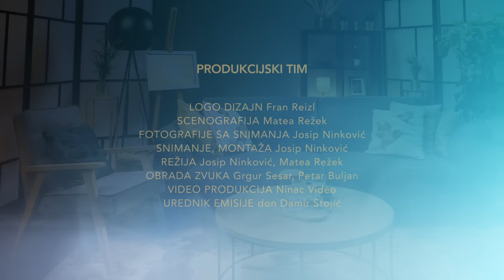BP PODCAST #4 SPECIAL: don Damir Stojić i Encounter ministries - Služba ozdravljanja [S PRIJEVODOM]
Dragi prijatelji,
ovaj mjesec smo pripremili za vas posebnu epizodu našeg BP PODCAST-a. Voditeljsku ulogu u ovoj epizodi preuzeo je don Damir, naš duhovnik, i ugostio članove službe "Encounter ministries" iz Sjedinjenih Država. Oni su podijelili svoje iskustvo evangelizacije, rada u službi ozdravljanja i svjedočanstvo vjere. Pogledajte i poslušajte ovaj vrlo sadržajan podcast i pronađite odgovore na pitanja o čudesima, ozdravljenjima i daru vjere.
Za sve one koji "nisu na ti" s engleskim govornim jezikom pripremili smo prijevod. Pritisnite tipku slova C na tipkovnici i ugodno pratite podcast.

Timestamps:

00:00 Uvod
00:21 Predstavljanje gostiju
03:32 O Encounter ministries
05:41 dr. Tonyjevo svjedočanstvo
14:55 Kako je nastala služba Encounter?
19:10 Misija Encounter ministries
23:10 Razlika Unbound i Encounter službi
25:02 Teologija ozdravljenja
28:17 Što ako se ozdravljenje ne dogodi?
30:52 Realnost da ne budu svi ozdravljeni
33:32 Primjer sv. Filipa Nerija
36:13 Ozdravljenja – prodori Kraljevstva
37:22 Nadnaravna ozdravljenja i medicina
41:07 Primjeri čudesnih ozdravljenja
45:34 Ozdravljenje od tumora
48:16 Čudesno ozdravljenje (ulcerozni kolitis)
50:48 Prepreke ozdravljenju
56:10  Ozdravljenje u službi navještaja Evanđelja
01:00:37 dr. Tonyjevo iskustvo Encounter ministires-a
01:02:20 O Encounter ministries (2)
01:03:28 Služba ozdravljenja u Katoličkoj crkvi
01:07:35 Ideal za normalnog katolika
01:08:50 Sakramenti i služba ozdravljanja
01:09:49 4 načina kako Isus ozdravlja
01:10:50 Bolesničko pomazanje
01:12:50 Patrickovo svjedočanstvo ozdravljenja
01:15:14 Kultura ozdravljenja
01:17:10 don Damirovo svjedočanstvo
01:18:18 Poruka svećenicima
01:21:39 Budući planovi službe Encounter
01:25:34 Molitva
01:26:46 Odjava

Voditelj BP Podcast #4 SPECIAL epizode: don Damir Stojić
Gosti #4 SPECIAL epizode: Patrick Reis i dr.Tony Bozaan
Prijevod: Darija Dugandžić i Petar Buljan
Snimano u studiju: Film Factory studio
Prostor opremila: PRIMA salon namještaja

PRODUKCIJSKI TIM

Urednik SPECIAL epizode: don Damir Stojić
Logo dizajn: Fran Reizl
Dizajn: Ema Skorić
Scenografija: Matea Režek
Fotografije sa snimanja: Josip Ninković
Snimanje/montaža: Josip Ninković
Režija: Josip Ninković, Matea Režek
Obrada zvuka: Grgur Sesar, Petar Buljan

Podaci za uplatu:
Primatelj: Božja pobjeda
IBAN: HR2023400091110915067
SWIFT (BIC): PBZGHR2X
Opis plaćanja: donacija